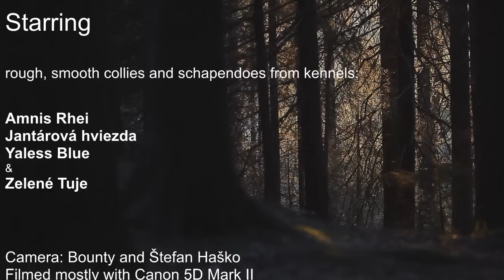Trip with rough, smooth collies and schapendoes in West Tatras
Autumn trip rough, smooth collies and schapendoes in West Tatras to hill Babky (1566 m above sea). Filmed with two cameras, Canon 5D Mark II and JVC (there are big differences in picture quality). Many thanks to our friends and their collies :-)